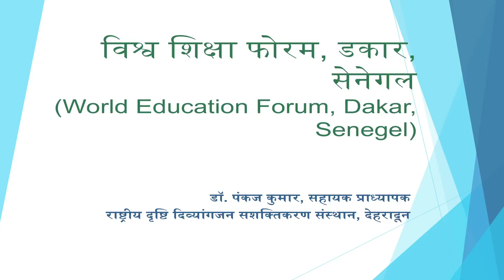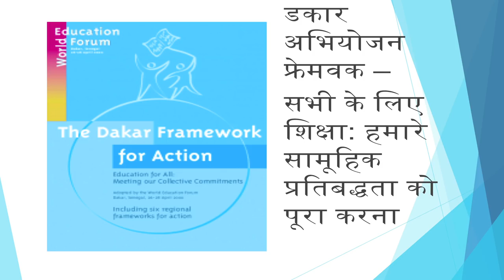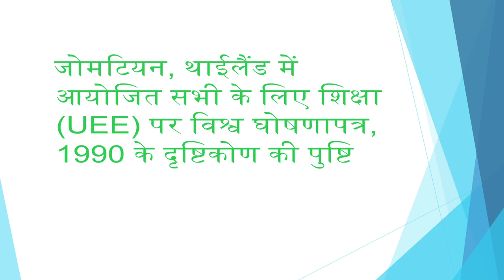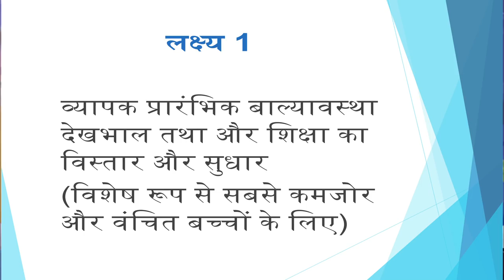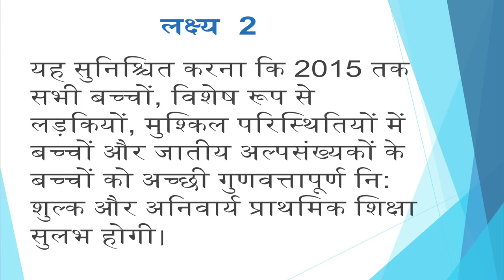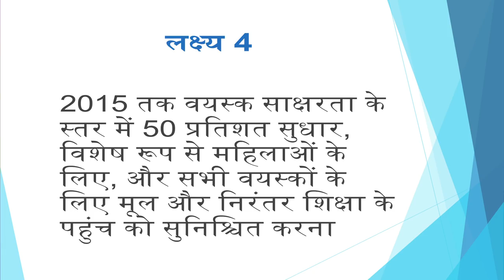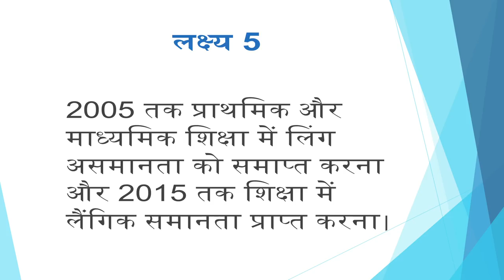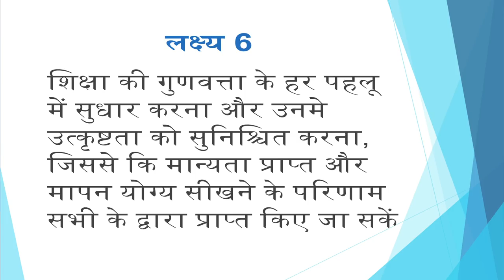World Education Forum Dakar Senegal (Hindi)